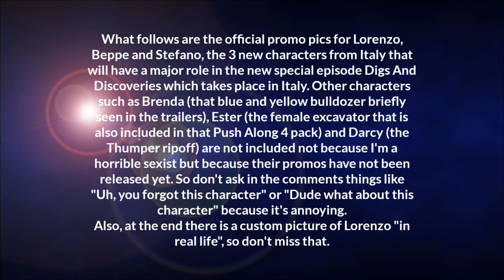Thomas & Friends ~ Official Promo Pictures Of LORENZO, BEPPE And STEFANO REVEALED! (FHD 60fps)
NOTE: even though my videos are usually "safe", I tend to use quite a MILD LANGUAGE from time to time, so the MINIMUM AGE to see my videos needs to be AT LEAST 12/13 years old– if you're one of those bitchass millennial soccer moms, don't even try come in my comment section saying stuff like "My child saw your video and you said "fuck" at one point, now their whole life is ruined!" because I'll just BLOCK you straightaway; if YOU are the parent and you don't even care about what your kid is ACTUALLY WATCHING, then it's YOUR goddamn problem for letting them do whatever they want